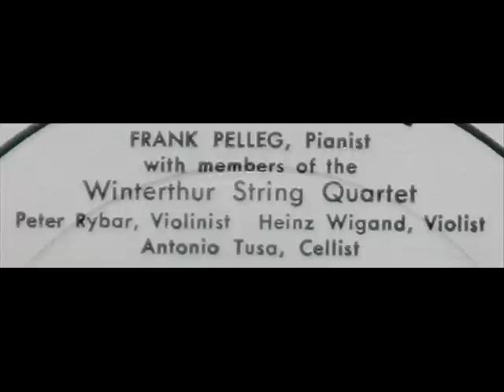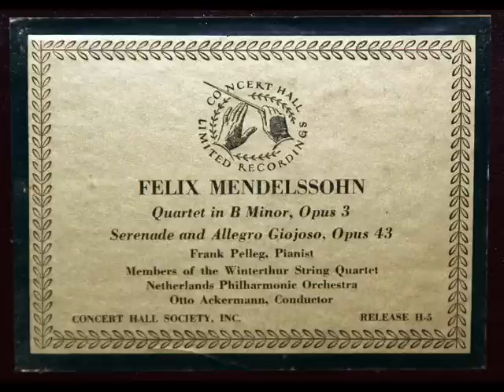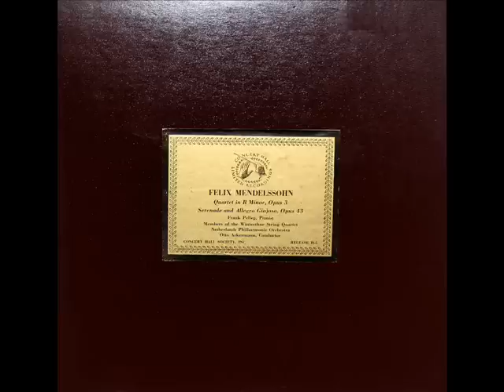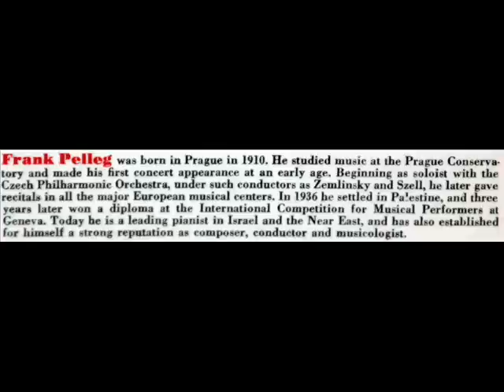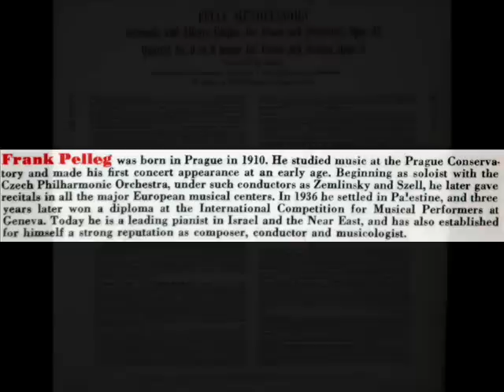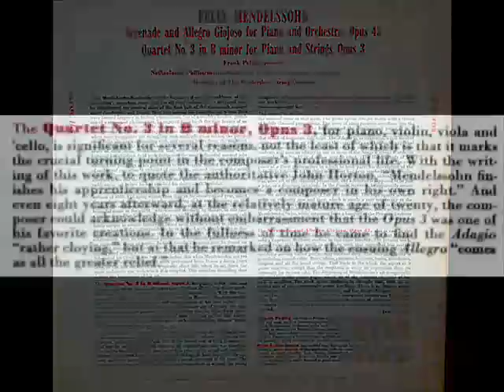Mendelssohn: Quartet in B minor for Piano and Strings, Op. 3 (1) - Frank Pelleg, 1954 Recording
Frank Pelleg (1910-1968) is joined by Peter Rybar (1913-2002, violin), Heinz Wigand (viola),  and Antonio Tusa (cello) -- all members of the Winterthur String Quartet -- in this 1954 recording of the first movement of the Mendelssohn piano quartet in B minor, Op. 3.  I created this video from the LP depicted above, issued on the Concert Hall Society label, serial number E4KP 1420, Concert Hall release H-5.

Movement 1: Allegro molto

Details about this LP are available at the Library of Congress

"David Hertzberg"